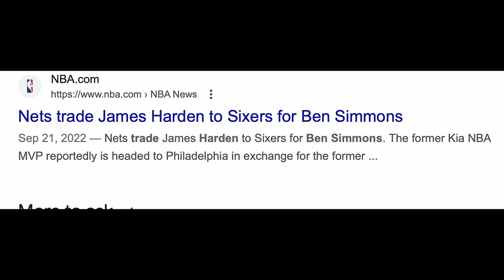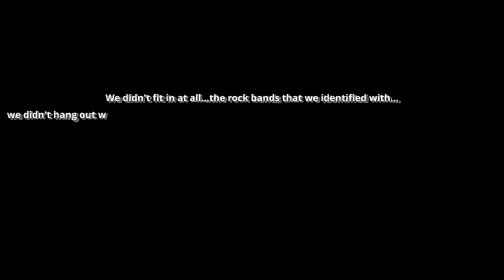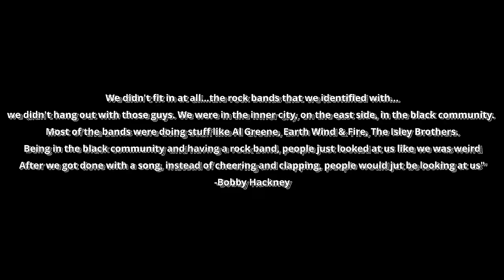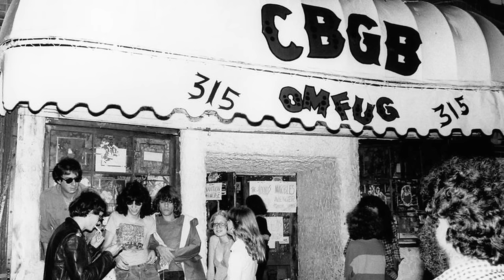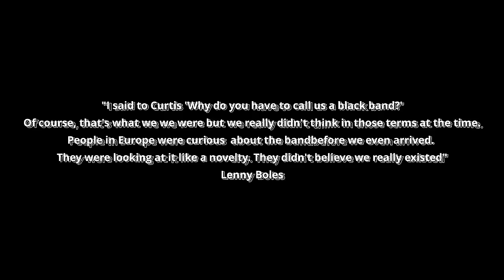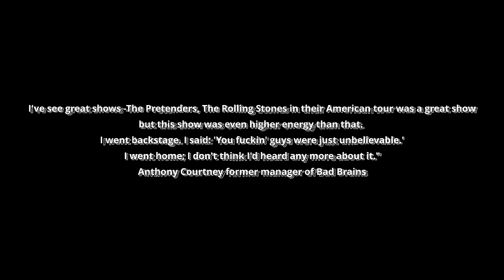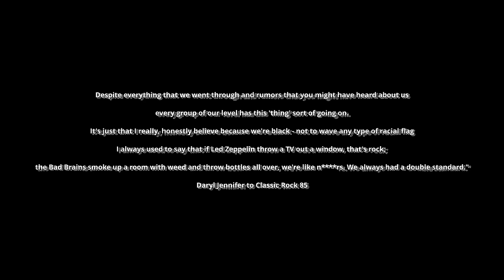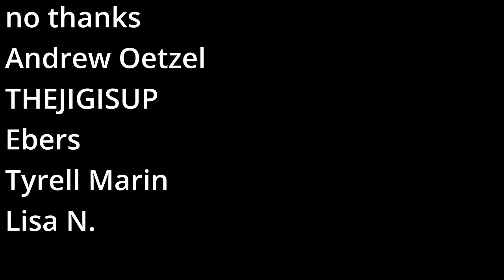The VERY Black History Of Punk Rock